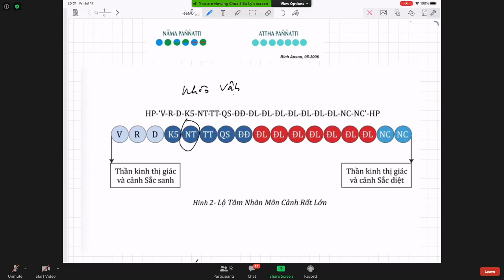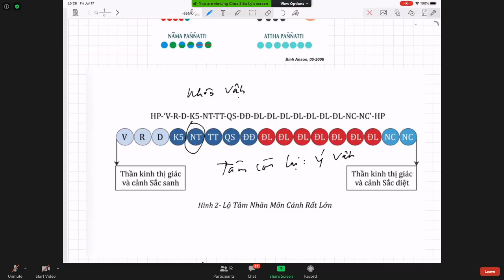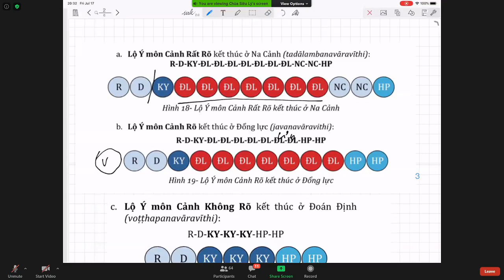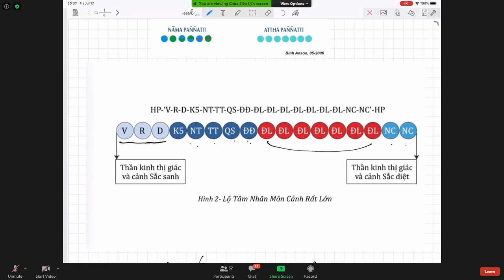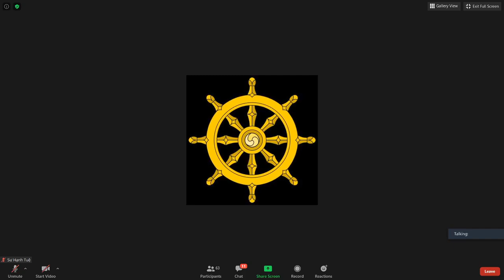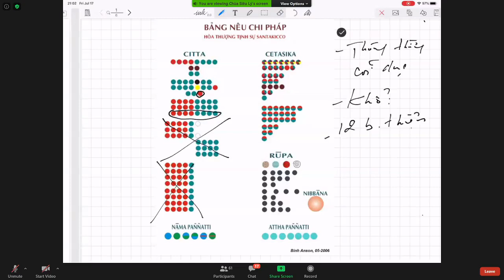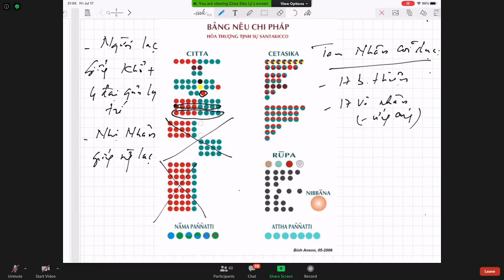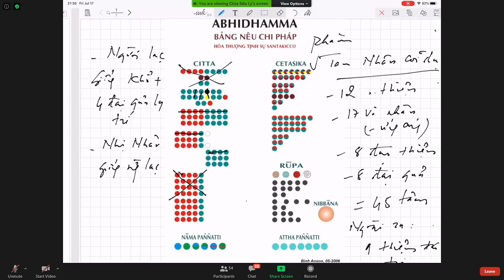39_Vi Diệu Pháp Khái Lược do TK Pháp Nhiên July 17-2020. Bài 37: Lộ Ý Môn Thông Thường Cận Tử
39_Vi Diệu Pháp Khái Lược do TK Pháp Nhiên July 17-2020. Bài 37: Lộ Ý Môn Thông Thường Cận Tử